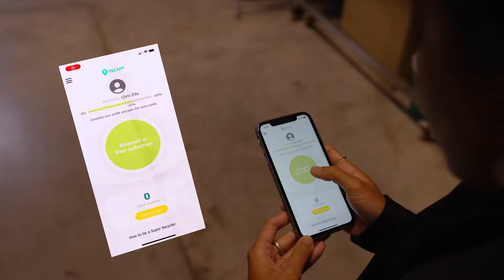RECAPP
Creative direction for RECAPP collaboration through The Giving Movement.